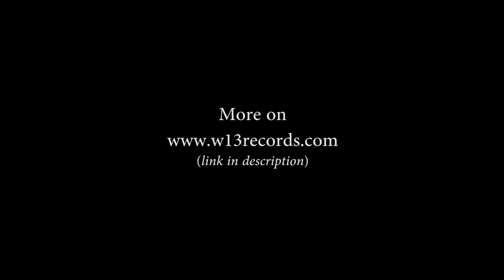Remi Lesueur - Composer Showreel 1080p (2017)